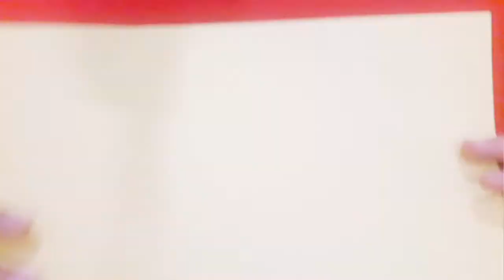كيف تصنع مقلمه من الكرتون / العودة إلى المدرسه /Diy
كيف تصنع مقلمه من الكرتون تعلم كيف تصنع أفكار رائعه#العودة_للمدرسه من الورق # إصنعها_بنفسك صنع مقلمه بسهوله تعلم كيف تصنع ادوآت المدرسه بنفسك